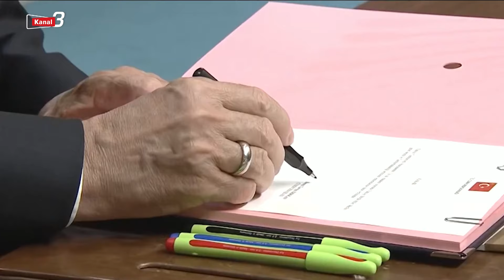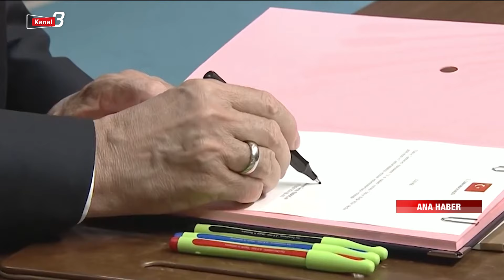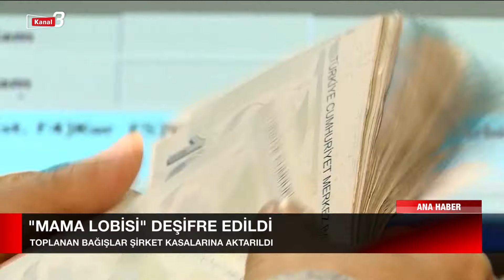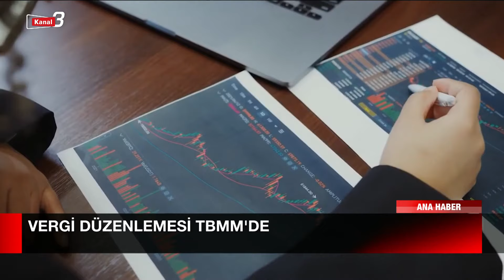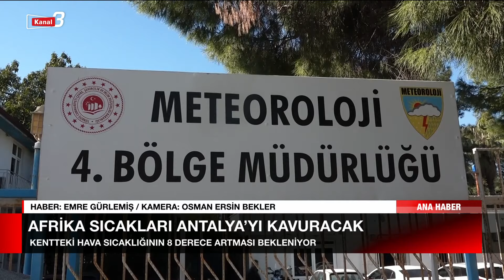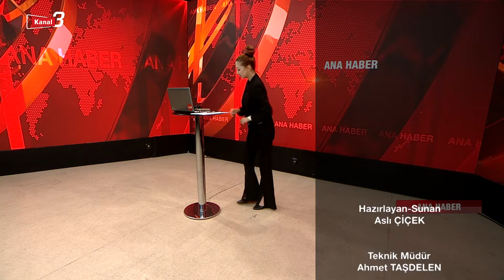Kanal 3 Ana Haber | 18 Temmuz 2024